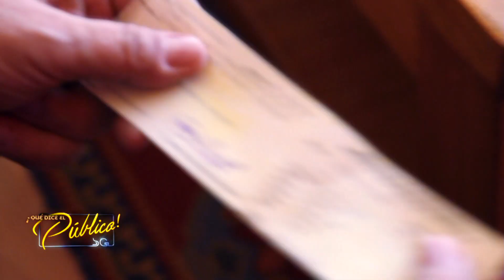Igualitos desde siempre | ¡Qué dice el público!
¡QUÉ DICE EL PÚBLICO!